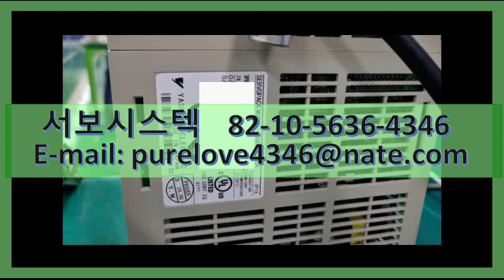YASKAWA AC SERVO DRIVER SGDM-10ADA SERVO REPAIR